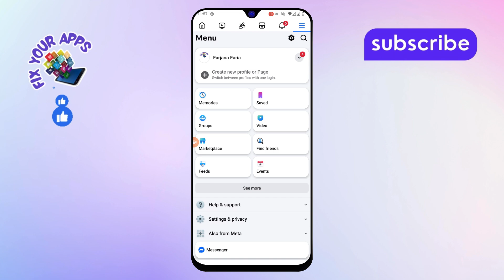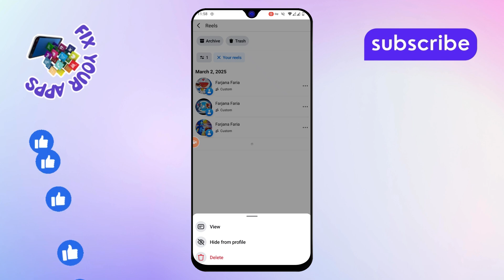How to Delete All Reels on Facebook in One Click - Step-by-Step Guide {2025}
How to Delete All Reels on Facebook in One Click

Deleting all your Facebook reels at once can be a time-saver if you're looking to clean up your profile or just start fresh. Facebook allows you to share reels with your followers, but sometimes you may want to remove them all. Instead of deleting each reel individually, there’s a way to delete them all in one click. This method can help you quickly manage your content without going through the process one by one. The video will guide you step-by-step on how to delete your Facebook reels effortlessly.

- Delete all Facebook reels at once
- Remove all Facebook video posts
- How to clear Facebook reel history
- Delete Facebook reels quickly
- Clean up Facebook profile reels